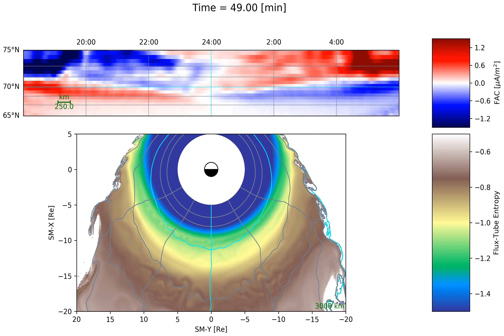THEMIS Model Simulation: Buoyancy Measured in Magnetospheric Equator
Buoyancy measured in magnetospheric equator, blue to brown measuring “light” to “heavy”. Superimposed on the equator are grid lines of constant magnetic latitude and longitude.

Credit: Kareem Sorathia (JHUAPL/Center for Geospace Storms)